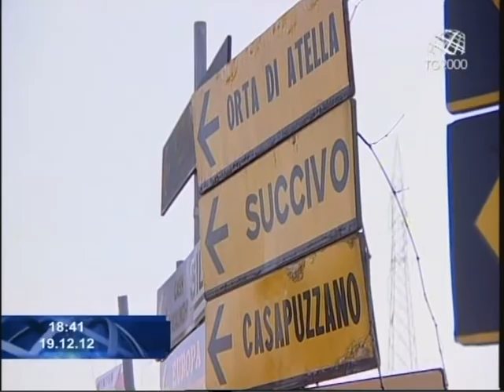Censimento: quanti siamo in Italia? Servizio di Pierluigi Vito